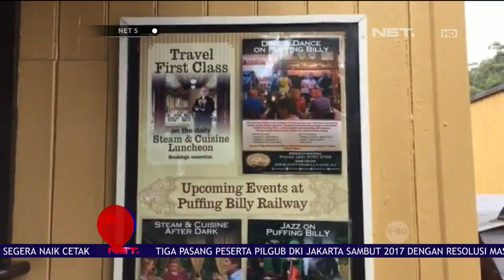Bernostalgia Sambil Nikmati Pemandangan Hutan Naik Kereta Uap - NET5